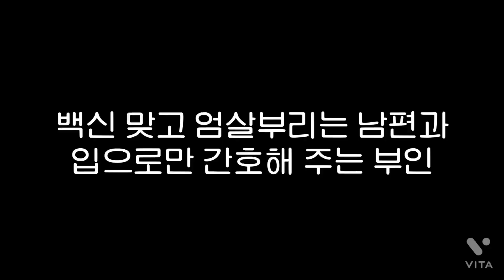초비로그⎜엄살 심한 남편 백신맞았을 때 반응ㅋㅋㅋ 그리고 입으로만 간호하는 부인⎜부부로그⎜재밌는부부⎜남편놀리기잼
여러분 : ) 흐흐
잘지내셨나여 !!!

백신 모더나 2차 맞구 헤롱대고 있는 초비 인사올립니다!
오늘  쪼끔 제 정신은 아니지만 그래도 짧게라도 영상 보여드리고 싶어서
백신 접종 완료 기념으로 백신관련 영상 올려드려요

영상의 주제는 바로
엄살이 심한 남편과 입으로만 간호하는 부인이에요
ㅎㅎㅎ

평소에도 엄살이 많은 배매니저인데
백신맞고 너무 아픔을 호소해서 ㅎㅎ
쪼끔 놀렸는데 제가 맞고 보니 진짜 아프긴하네요 ㅠㅠ
남편에게 미안함을 전하며,,,

여러분의 일요일 밤에 작은 재미가 되길 바라요!
모두모두 건강하세요 💜